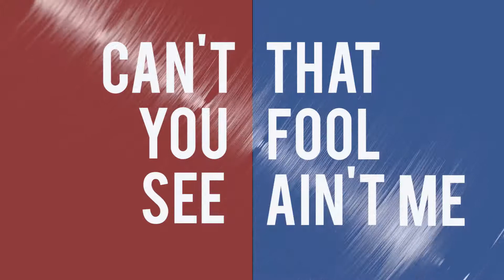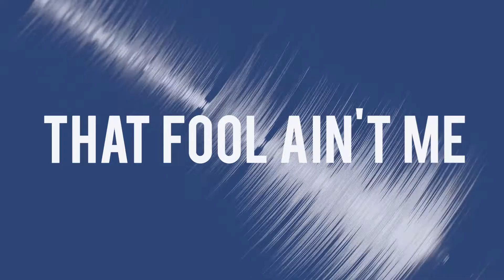Ian Janes-Broken Record (Version Française)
Premier extrait de Yes Man, le 4ème album de l’auteur-compositeur Ian Janes.